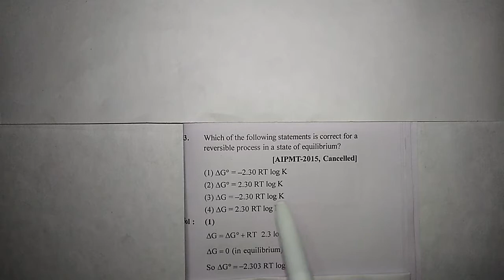24 chemical equilibriu,